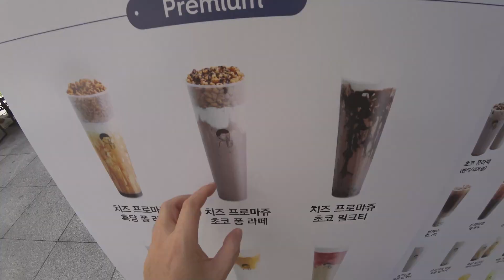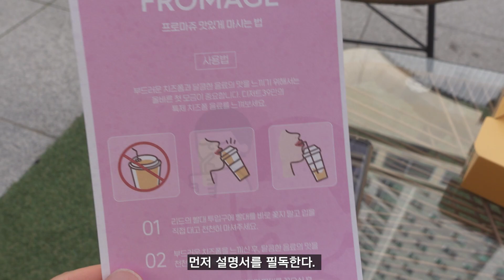횡성의 멋진 자전거길과 노지 캠핑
강원도 횡성의 멋진 자전거길 탐방기